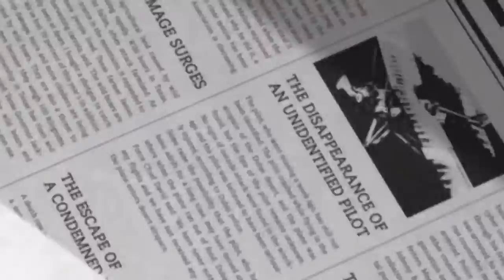【胸熱】生え抜き"伊藤敦樹"ヒーローインタビュー@平成バズチャンネル